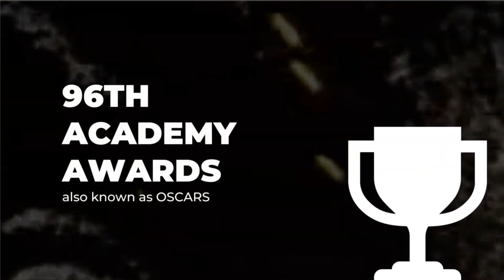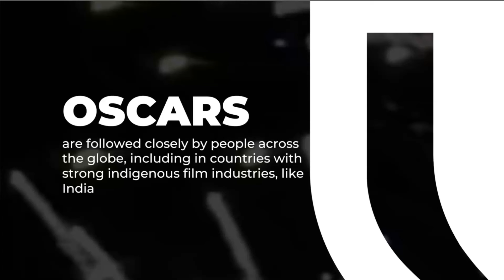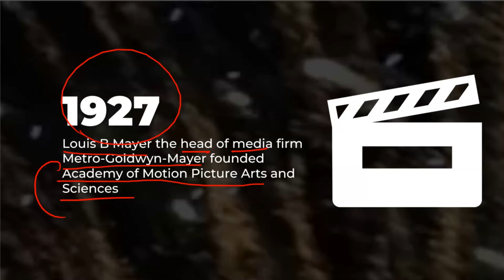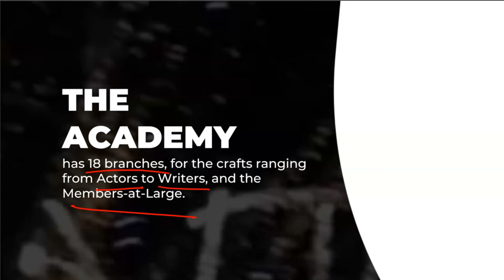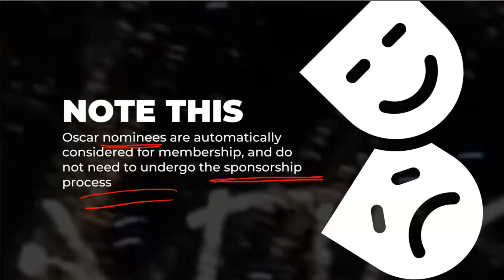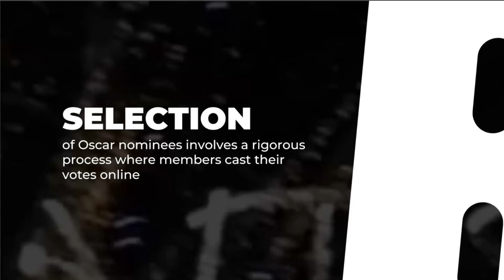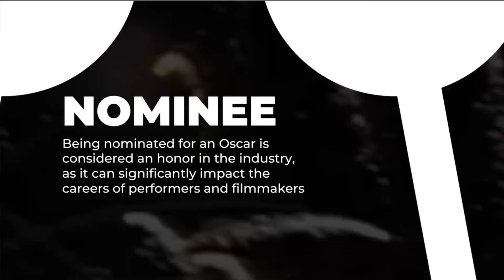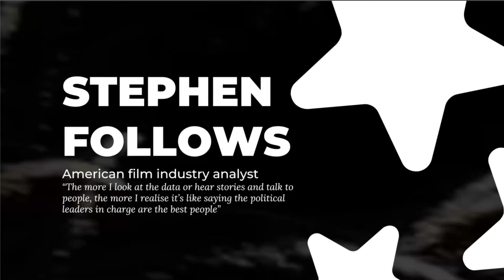Oscars 2024: 96th Academy Awards | Why Oscars matter?